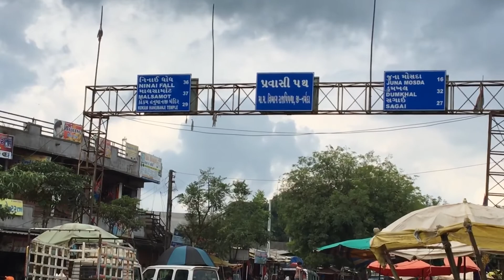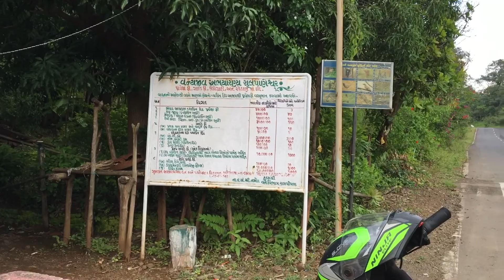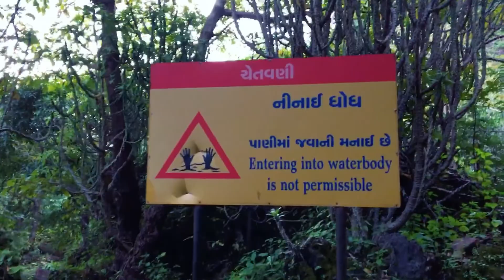kk vlogs official. Ninai waterfall. A Weekend In Shoolpaneshwar Wildlike Sancturay. Amezing View 😍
Kk Vlogs Official. Waterfall. Ninai waterfall In Gujarat. Gujarat Waterfalls. Ninai waterfall distance from ankleshwar. Narnada district. Waterfall in Gujarat.

Ninai waterfall bahut shandar place hai. ye place ankleshwar se takreeban 120 kilometer ki doori par hai . Dosto is place ka view fully nature se bharpoor hai .

Dosto is place ki sabse badi khasiyat ye hai ke ye wildlike santuary me locketed hai.

Ek place jo wildlife santuary me locketed ho to us place ki baat hi kya

Dosto Shoolpaneshwar wildlife santuary me dadiyapada se 40 kilometer ki doori par is place tak jane ka jo nazara hai wo insaan kabhi  nahi bhoolta hai.

ye place kafi unchai par hai jaha hame 30 kilometer santury me drive karna hota or road ke dono or jo nazare hai unko feel karne me hi apan maza hai

ek din ke weekend ko spend karne ke liye ye place best hai.rasta bhi achaa hai

yaha dosto aadivasi logo ke gaav hai wo log yaha rahate hai. aisa view hoga jaise forest me ho.

baarish ke dino me yaha poori tarah greenery rahane ki wajah se bahut hi shanadar nazara dikhai deta hai .

picnic spot hone ki wajah se yaha bahut publice aati hai .

ninai waterfall par ek mata ka mandir bana hua hai nimai mata jiski wajah se iska naam nimani waterfall pada or us mandir ki dekhrekh waha ke aadivasi log karte hai. dosto ye jagah fully natural hai yaha ki wadiya bahut hi shandar hai .
family ke saath ghoomne ke liye bahut acha place hai.👍